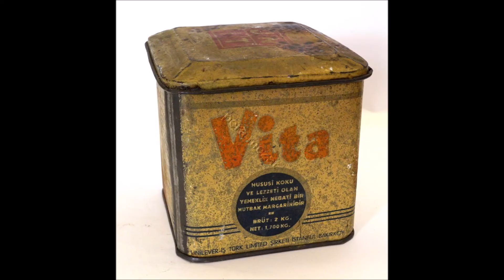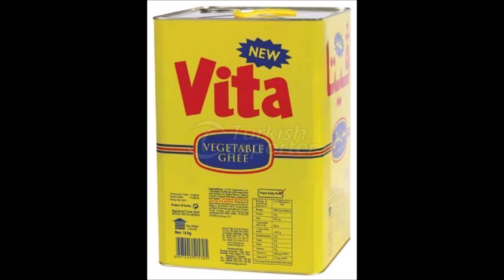Kanlıca Sensiz Nasıl Yaşarım